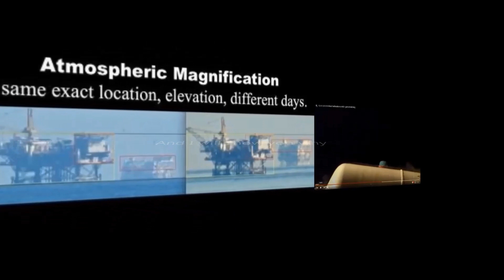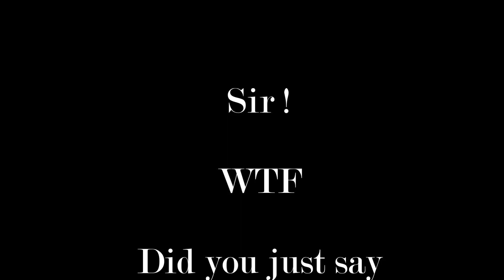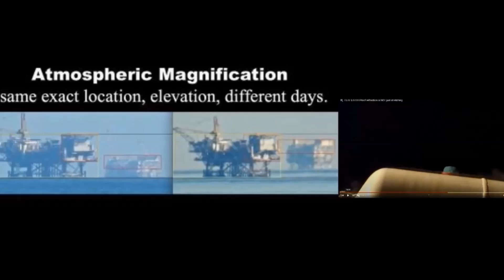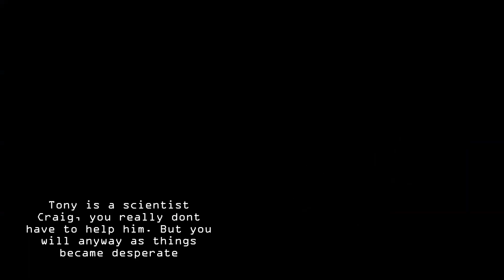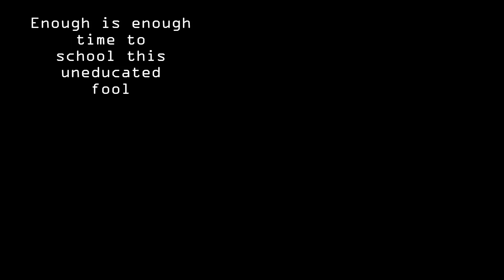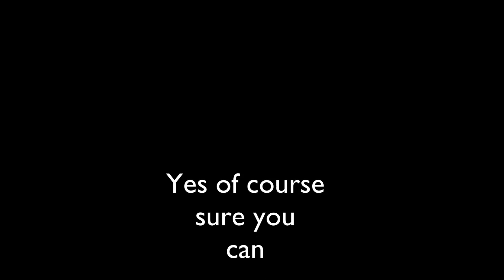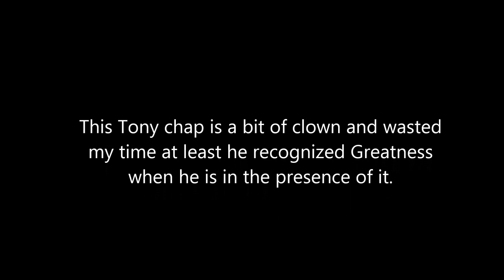FLAT EARTH BLACK SWAN ENDS PHD Dr Anthony Purcell CAREER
Today in the Flat  Earth Drama house FOR THE FIRST TIME IN HISTORY expert PHD Dr Anthony Purcell ADDRESSES THE BLACK SWAN argument,  what happens when you cross the black swan argument with a PHD EXPERT SCIENTIST an ended career that's what, how does it look when you  end the carer of a PHD,  how does it feel when you end the career of a PHD SCIENTIST?, Remember when you were told that all science, all math all geology is wrong, you heard correct as proof to back up this claim Spurskimo will demonstrate in real time live against a PHD SCIENTIST  Dr Anthony Purcell  that they know NOTHING about the natural and physical world,  Dr Anthony Purcell has embarrassed and rocked the scientific world with his lack of scientific knowledge, find out the true unforgiving power of the black swan argument next right here right now here on FLAT EARTH DRAMA